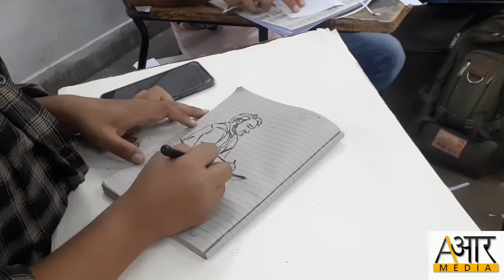Department of Painting (Jamia Millia Islamia)